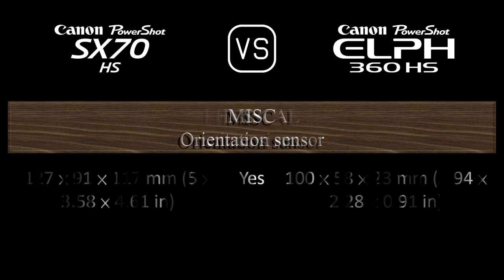Canon PowerShot SX70 HS vs. Canon PowerShot ELPH 360 HS: A Comparison of Specifications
This video overviews the Canon PowerShot SX70 HS and the Canon PowerShot ELPH 360 HS in a parallel comparison of specifications.

00:24 LAUNCH
00:32 BODY
00:41 SENSOR
01:05 IMAGE
01:21 OPTICS & FOCUS
02:06 SCREEN
02:26 VIEWFINDER
02:42 PHOTOGRAPHY FEATURES
03:43 VIDEOGRAPHY FEATURES
03:59 STORAGE
04:04 CONNECTIVITY
04:32 PHYSICAL
04:52 MISC